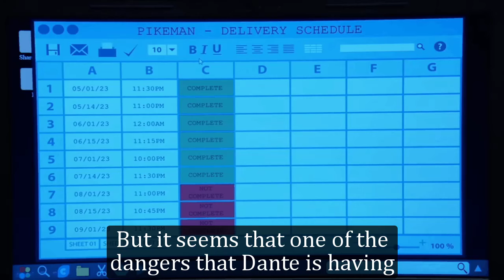Full - General Hospital Spoilers for Tuesday, March 5 | GH Spoilers 3/5/2024